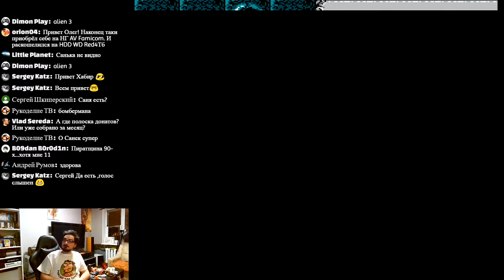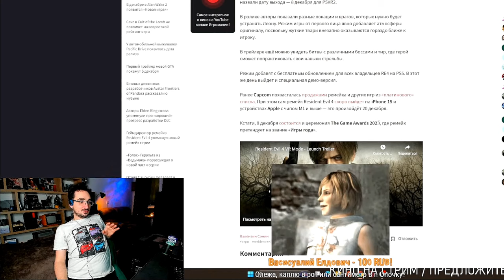Новогодний Керман или Маратик Упал ( В Гостях Санек и ретро стрим олег керман )